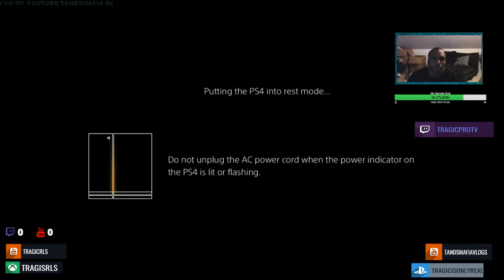Drippy Tone - On the Side (Official Audio) Reaction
Drippy Tone - On the Side (Official Audio)

equipment use in this video :

8gigs of ram
gpu gtx 750ti
1tb harddrive
500 gb hard drive
2ms 24''inch monitor benq